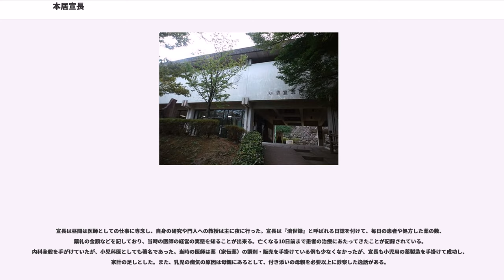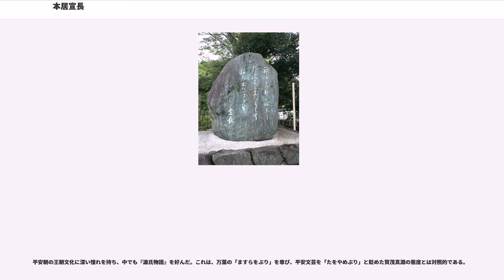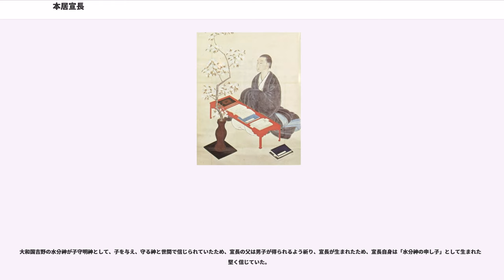本居宣長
本居 宣長（もとおり のりなが）は、江戸時代の国学者・文献学者・言語学者・医師。名は栄貞。本姓は平氏。通称は、はじめ弥四郎、のち健蔵。号は芝蘭、瞬庵、春庵。自宅のにて門人を集め講義をしたことからと呼ばれた。また、荷田春満、賀茂真淵、平田篤胤とともに「」の一人とされる。伊勢松坂の豪商・小津家の出身である。

契沖の文献考証と師・賀茂真淵の古道説を継承し、国学の発展に多大な貢献をしたことで知られる。宣長は、真淵の励ましを受けて『古事記』の研究に取り組み、約35年を費やして当時の『古事記』研究の集大成である注釈書『古事記伝』を著した。『古事記伝』の成果は、当時の人々に衝撃的に受け入れられ、一般には正史である『日本書紀』を講読する際の副読本としての位置づけであった『古事記』が、独自の価値を持った史書としての評価を獲得していく契機となった。

本居宣長は、『源氏物語』の中にみられる「もののあはれ」という日本固有の情緒こそ文学の本質であると提唱し、大昔から脈々と伝わる自然情緒や精神を第一義とし、外来的な儒教の教え（「漢意」）を自然に背く考えであると非難し、中華文明を参考にして取り入れる荻生徂徠を批判したとされる。

また、本居宣長は、紀州徳川家に贈られた「玉くしげ別本」の中で「定りは宜しくても、其法を守るとして、却て軽々しく人をころす事あり、よくよく慎むべし。たとひ少々法にはづるる事ありとも、ともかく情実をよく勘へて軽むる方は難なかるべし」とその背景事情を勘案して厳しく死刑を適用しないように勧めている。

本居宣長の代表作には、前述の『古事記伝』のほか、『源氏物語』の注解『源氏物語玉の小櫛』、そして『玉勝間』、『馭戒慨言（ぎょじゅうがいげん）』などがある。

門下生も数多く『授業門人姓名録』には、宣長自筆本に45名、他筆本には489名が記載れている。主な門人として田中道麿、服部中庸・石塚龍麿・夏目甕麿・長瀬真幸・藤井高尚・高林方朗（みちあきら）・小国重年・竹村尚規・横井千秋・代官の村田七右衛門（橋彦）春門父子・神主の坂倉茂樹・一見直樹・倉田実樹・白子昌平・植松有信・肥後の国、山鹿の天目一神社神官・帆足長秋・帆足京（みさと）父子・飛騨高山の田中大秀・本居春庭（宣長の実子）・本居大平（宣長の養子）などがいる。

本居宣長は享保15年（1730年）6月伊勢国松坂（現在の三重県松阪市）の木綿仲買商である小津家の次男として生まれる。幼名は富之助。元文2年（1737年）、8歳で寺子屋に学ぶ。元文5年（1740年）、11歳で父を亡くす。延享2年（1745年）、16歳で江戸大伝馬町にある叔父の店に寄宿し、翌年郷里に帰る。

寛延元年（1748年）、19歳のとき、伊勢山田の紙商兼御師の今井田家の養子となるが、3年後、寛延3年（1750年）離縁して松坂に帰る。このころから和歌を詠み始める。

宝暦2年、22歳のとき、義兄が亡くなり、小津家を継ぐが、商売に関心はなく、江戸の店を整理してしまう。母と相談の上、医師を志し、京都へ遊学する。医学を堀元厚・武川幸順に、儒学を堀景山に師事し、寄宿して漢学や国学などを学ぶ。景山は広島藩儒医で朱子学を奉じたが、反朱子学の荻生徂徠の学にも関心を示し、また契沖の支援者でもあった。同年、姓を先祖の姓である「本居」に戻す。この頃から日本固有の古典学を熱心に研究するようになり、景山の影響もあって荻生徂徠や契沖に影響を受け、国学の道に入ることを志す。また、京都での生活に感化され、王朝文化への憧れを強めていく。

宝暦7年（1758年）京都から松坂に帰った宣長は医師を開業し、そのかたわら自宅で『源氏物語』の講義や『日本書紀』の研究に励んだ。27歳の時、『先代旧事本紀』と『古事記』を書店で購入し、賀茂真淵の書に出会って国学の研究に入ることになる。その後宣長は真淵と文通による指導を受け始めた。宝暦13年（1763年）5月25日、宣長は、伊勢神宮参宮のために松阪を来訪した真淵に初見し、古事記の注釈について指導を願い、入門を希望した。その年の終わり頃に入門を許可され、翌年の正月に宣長が入門誓詞を出している。真淵は、万葉仮名に慣れるため、『万葉集』の注釈から始めるよう指導した。以後、真淵に触発されて『古事記』の本格的な研究に進む。この真淵との出会いは、宣長の随筆『玉勝間（たまがつま）』に収められている「おの...